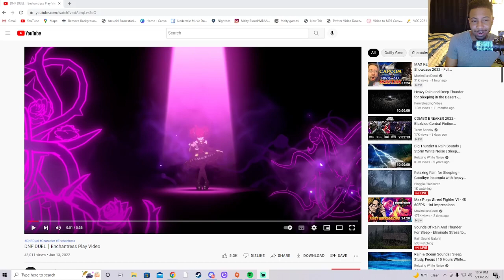NASHFAN Reacts to DNF Duel Enchantress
Melty Blood Type Lumina Coach On Metafy. Become My Student And Learn From One Of The Very Best.

Twitch.tv/SoSickNASHFAN